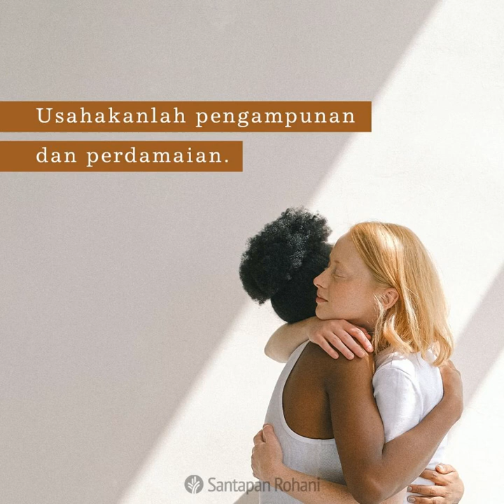Santapan Rohani 7 Agustus 2021